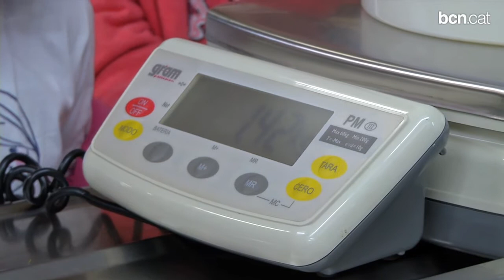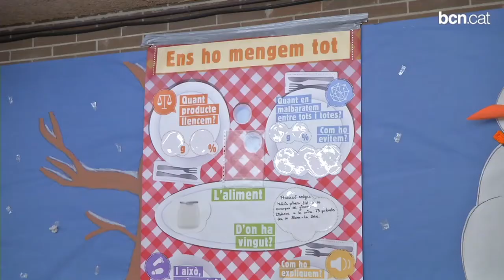Els alumnes reflexionen sobre el malbaratament alimentari a les aules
Vint-i-cinc centres educatius de Barcelona participen a la campanya "Ens ho mengem tot", un projecte d'Agenda 21 Escolar, que pretén conscienciar a l'alumnat sobre aquesta problemàtica. Els resultats d'aquest treball de es presentarà al juny durant la Setmana Europea de la Prevenció de Residus. Vint-i-cinc centres educatius de Barcelona participen a la campanya "Ens ho mengem tot", un projecte d'Agenda 21 Escolar, que pretén conscienciar a l'alumnat sobre aquesta problemàtica. Els resultats d'aquest treball de es presentarà al juny durant la Setmana Europea de la Prevenció de Residus.